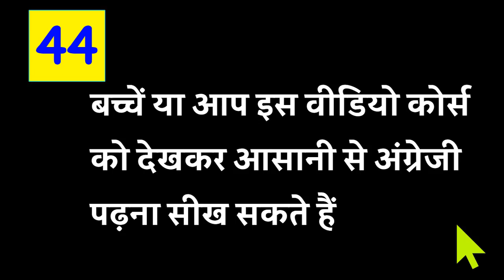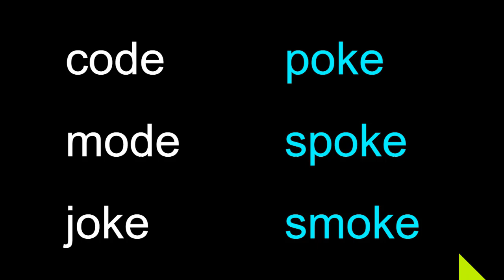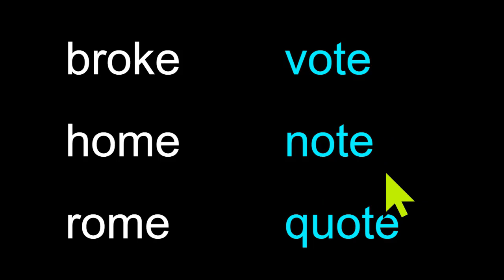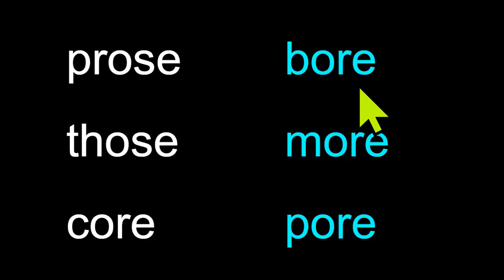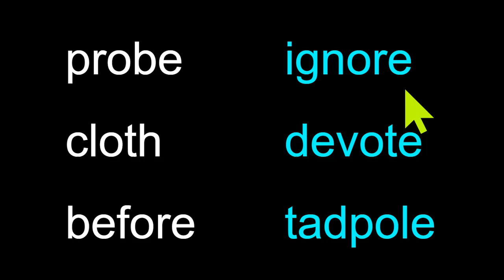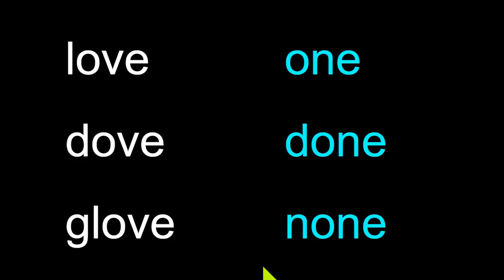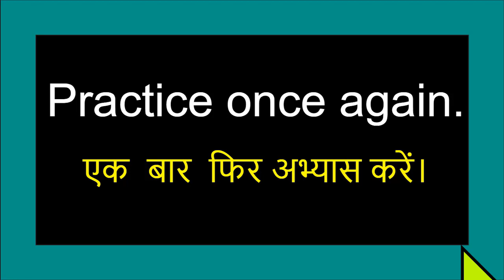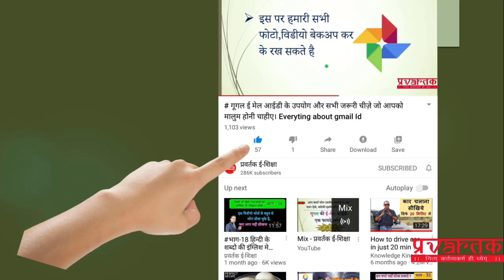विडीओ - 44 बच्चों या बड़े को इंग्लिश पढ़ना सीखाने के लिए इस वीडियो कोर्स को दिखाकर सीखा सकते हैे ।